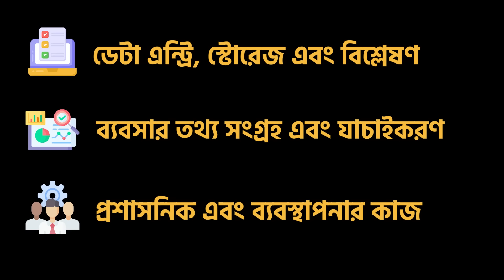প্রোজেক্ট বেইজ মাইক্রেসফট্‌ এক্সেল লাইভ ক্রাশ কোর্স | MS Excel Live Online Course in Bangla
অনলাইনে সরাসরি আমার কাছ থেকে MS Excel শিখতে হলে SMS করুন Interested লিখে  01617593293 (WhatsApp) নম্বরে । বিস্তারিত জানিয়ে দেয়া হবে। ধন্যবাদ